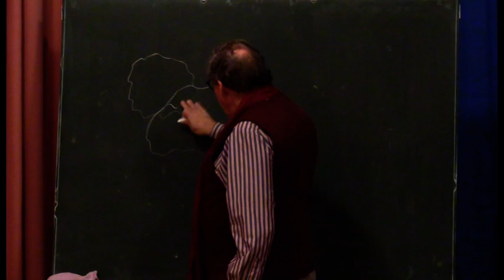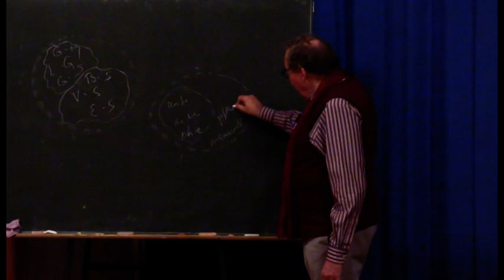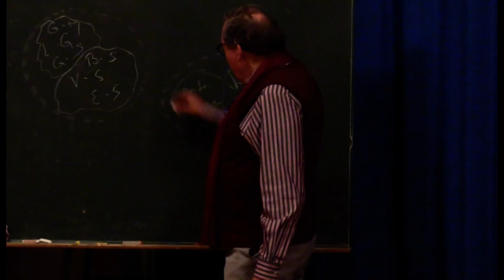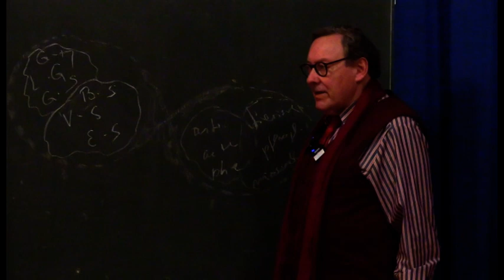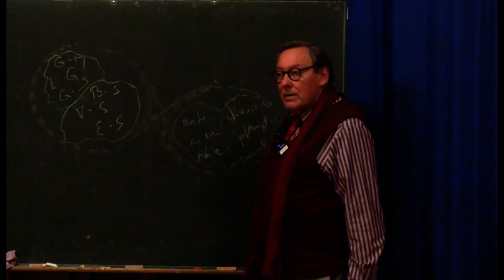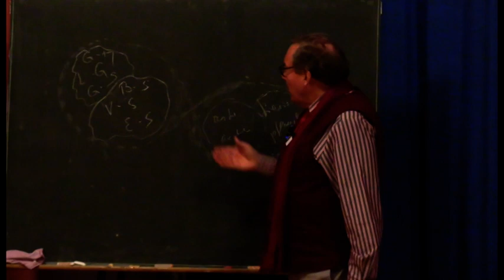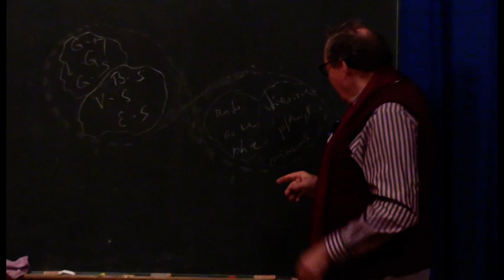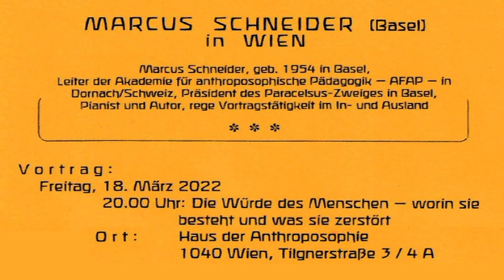Marcus Schneider: Die Würde des Menschen worin sie besteht und was sie zerstört. Vortrag 18.3.2022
Marcus Schneider:  Die Würde des Menschen worin sie besteht und was sie zerstört. Vortrag aufgezeichnet am 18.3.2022 in Wien von Friedel Hans.
Marcus Schneider ist Leiter der Akademie für Anthroposophische Pädagogik in Dornach in der Schweiz. Präsident des Paracelsus-Zweiges in Basel , Pianist und Autor.